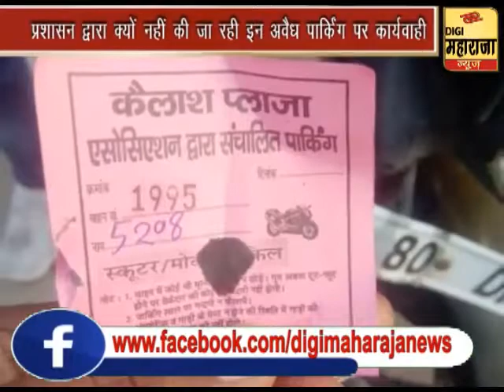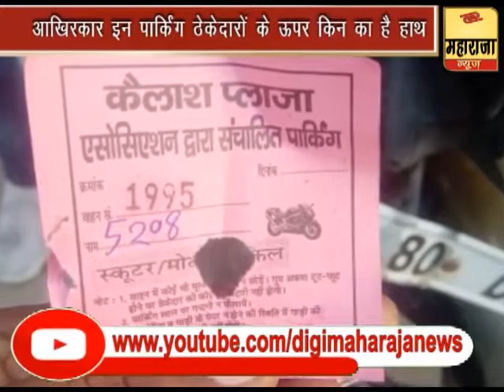Illegal Parking - शाह मार्केट के सामने ऑन रोड लगाई जा रही अवैध पार्किंग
ताज़ा न्यूज़ अपडेट्स के लिए जुड़े रहिए डीजी महाराजा न्यूज़ के साथ